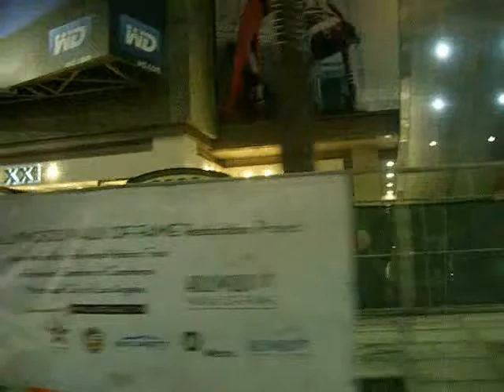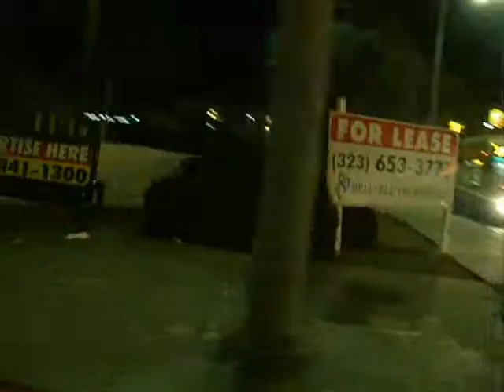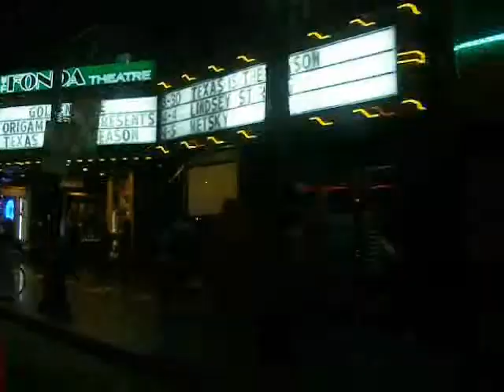las calles de hollywood